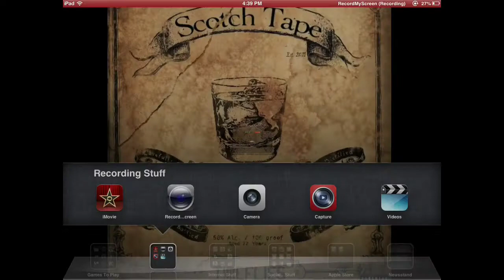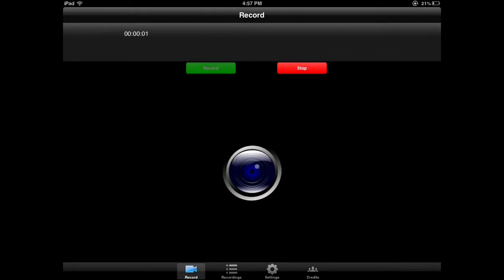Minecraft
First song- bangarang

Second song - flight facilities, crave you ( adventure dubstep remix)

Third song - kill every body

Forth song- revenge (minecraft creeper song)

Lol I was kidding about the lazy part I did it